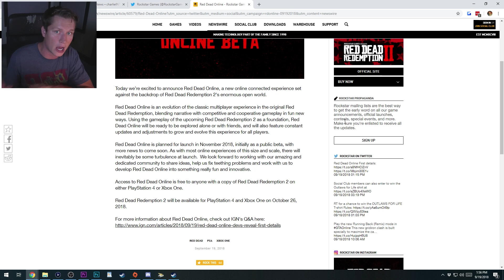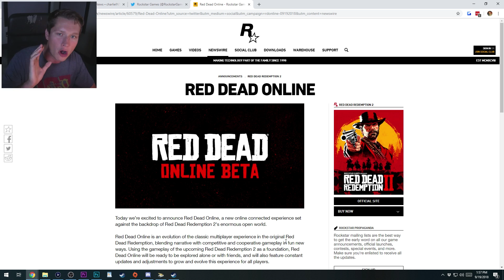Red Dead Online Beta - How to Play!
Red Dead Redemption 2 is going to be launching the Red Dead Online Beta in November! Who's hyped?!

Red Dead Redemption 2, the story of outlaw Arthur Morgan and the Van der Linde gang as they rob, fight and steal their way across the vast and rugged heart of America in order to survive. Coming October 26 2018 to PlayStation 4 and Xbox One systems.